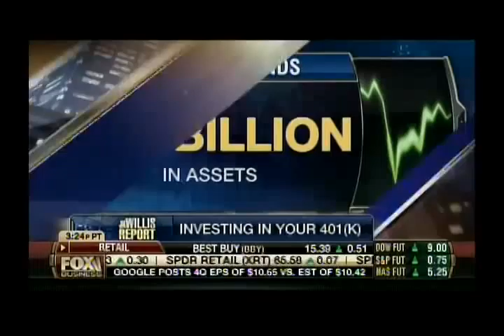Chief Market Strategist of John Thomas Financial Wayne Kaufman on Fox Business 01/22/13